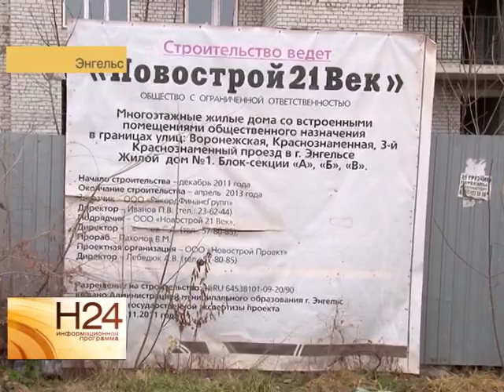Компании "Новострой 21 век" не на что достраивать дом в Энгельсе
Три года назад люди купили квартиры, которые до сих пор не построены. Причина -предбанкротное состояние строительной компании "Новострой 21 век". Достраивать дом №48 на улице Краснознаменной в Энгельсе компании просто не на что. Мнения дольщиков выяснила наша съемочная группа. Сюжет вышел в эфир 14 ноября.